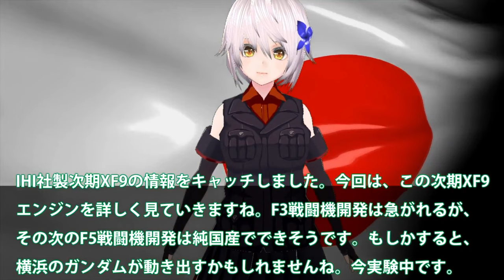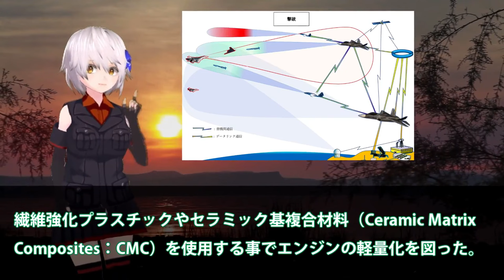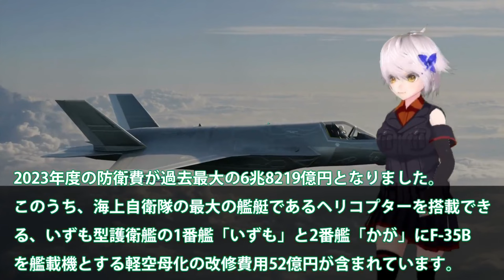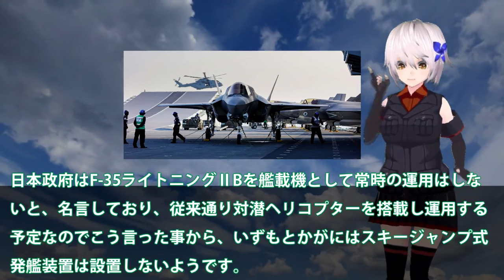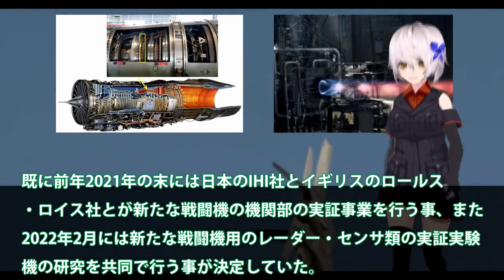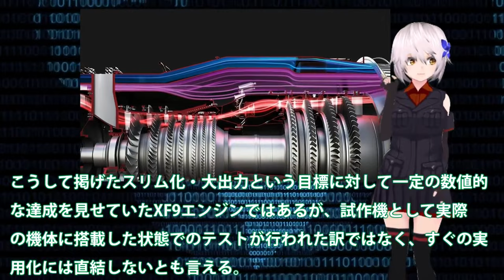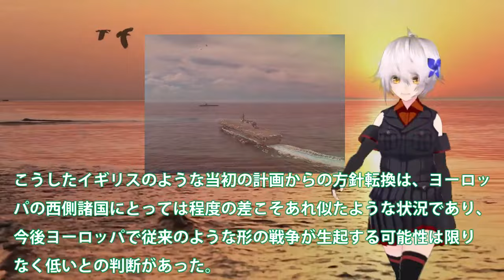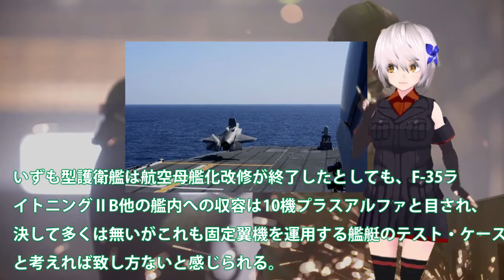【防衛軍事力】陸海空自最強スペシャル IHI社次期XF9がマジでヤバイ状況か！まさかの出力20トン超え双発エンジン？タービン入口温度2000°3層目冷却【軍事スペシャル・特集】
1 IHI社次期XF9がマジでヤバイ状況か！まさかの出力20トン超え双発エンジン？タービン入口温度2000°3層目冷却・・・

2海自護衛艦かがに異例の自体か！軽空母化急展開「かが」が先に艦首改良？F35Bの四角発着艦試験成功は・・・

3空自F3次期戦闘機開発に赤信号点灯か！IHI社製XF9開発ヤメた驚きの理由？戦闘機エンジンを日本国内で開発できな・・・

4海自護衛艦いずも・かがF35B運用に黄色信号か！F35B戦闘機運用にどちらが対応？南西諸島防衛に空母いずも・かが秘策・・・